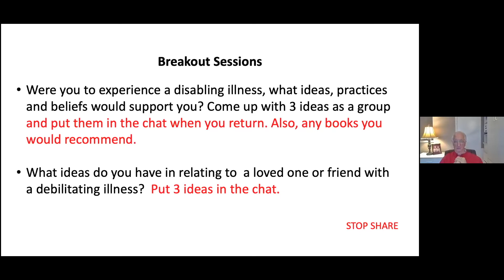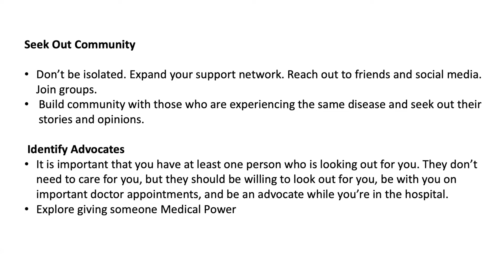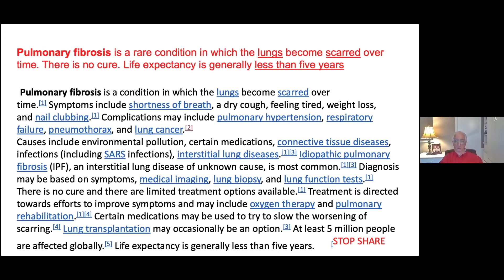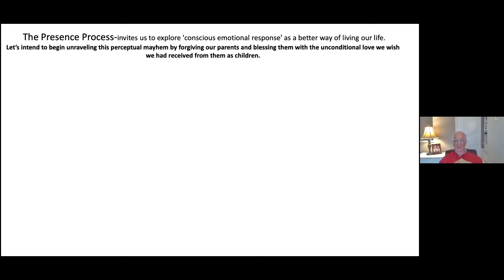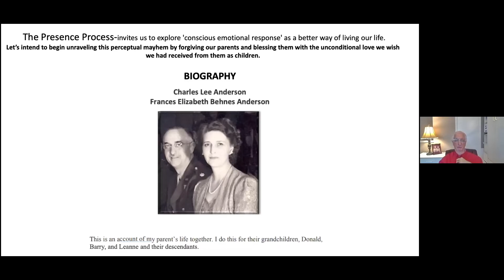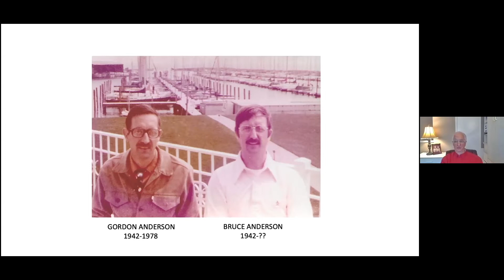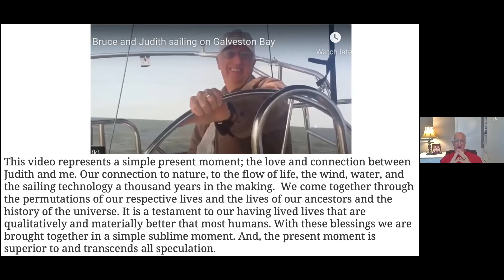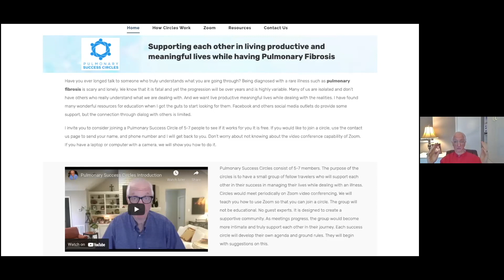Living with Life Altering Illness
This is a presentation was made by Bruce Anderson to the Houston based Saturday Morning Men's Cafe on September 11, 2021. Bruce's tells about his diagnosis of Pulmonary Fibrosis and how it has impacted his life. Guidelines for :Living with a Life Altering Illness are also shown.